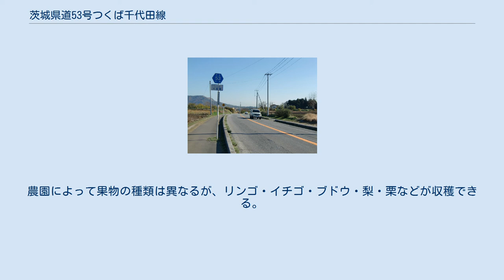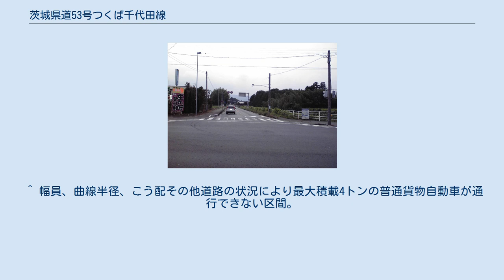茨城県道53号つくば千代田線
茨城県道53号つくば千代田線（いばらきけんどう53ごう つくばちよだせん）は、茨城県内のつくば市からかすみがうら市に至る県道（主要地方道）である。
 つくば市長高野の茨城県道45号つくば真岡線（旧道）交点より東方角へ進み、つくば市小田、土浦市本郷を経て、かすみがうら市下土田の国道6号まで東西に結ぶ約20 kmの路線。
つくば市筑穂で、国道408号（学園西大通り）の教員研修センター北交差点 - 西大通り入口交差点間の一部区間が重複する。
路線名称にある「千代田」は、平成の大合併により発足したかすみがうら市の旧自治体のひとつ千代田町に由来する。
 1977年（昭和52年）2月14日、前身にあたる県道上土田筑波線（稲敷郡千代田村大字上土田 - 筑波郡筑波町、整理番号137）、県道宗道筑波線（結城郡千代川村大字宗道 - 同郡筑波町、整理番号138）の一部を廃止・統合して主要地方道に昇格した新たな県道路線として、起点を筑波郡大穂町、終点を新治郡千代田村とする県道大穂千代田線（整理番号51）として路線認定された。
路線認定当時、終点は千代田村（現かすみがうら市）下土田の国道6号交点である下土田北交差点にあった。
 路線名の「大穂」は、のちに筑波研究学園都市の関係町村合併したことに伴い大穂町が消滅してつくば市となった。
1995年（平成7年）に茨城県道の整理番号の再編を機に、路線名称と整理番号が変更されて現在の県道つくば千代田線（整理番号53）となった。
 つくば市街地から石岡・水戸方面へ短絡できるルートのため、比較的交通量が多い。
つくば市北太田から小田にかけての区間はバイパス化されている。
 茨城県道53号つくば千代田線 つくば市大曽根（2010年11月） 終点・下土田南交差点 かすみがうら市内の区間は果物狩りを掲げる観光農園が多数立地する。
農園によって果物の種類は異なるが、リンゴ・イチゴ・ブドウ・梨・栗などが収穫できる。